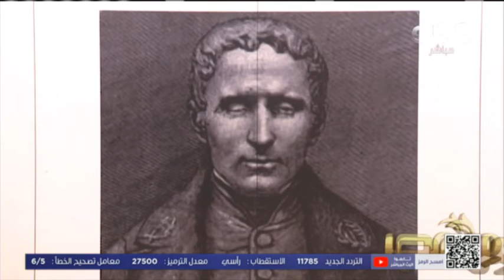من مصر | هبة .. تنفذ فكرة "منيو برايل" بأحد مطاعم قنا لمساعدة زملائها المكفوفين